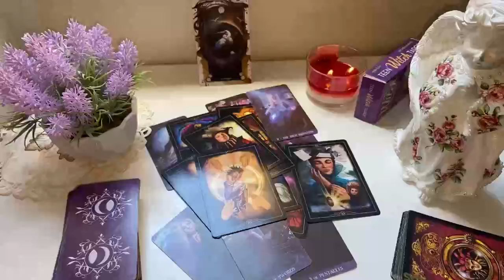LEO ALL EYES ON YOU👁 YOU'RE GOING TO FALL OFF YOUR CHAIR WITH THIS🪑JULY 2024 TAROT READING